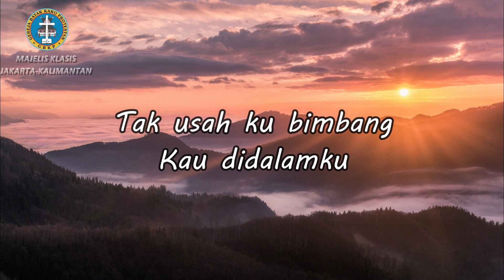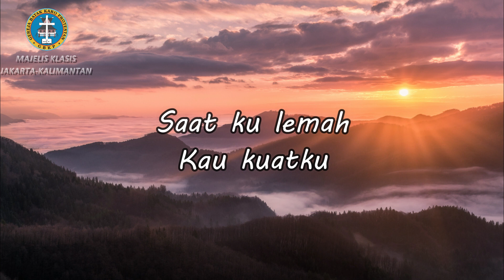Sapaan teduh #160 Senin, 09 November 2020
Tayang perdana setiap hari, pukul 04.00 WIB I 05.00 WITA

Dibawakan oleh : Pdt. Dasma Turnip (GBKP Rg. Palangkaraya)
Editor : Dicky Brahmana S.Si (Teol.)